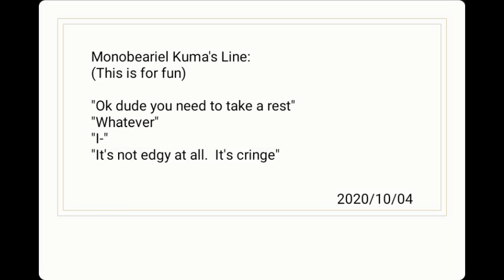im really bored so i made my lines but it for fun i guess (voice reveal again)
(that's my voice ;w;)

Monobeariel's lines